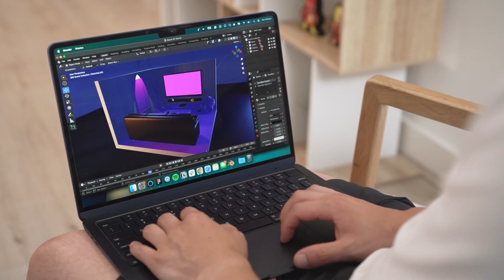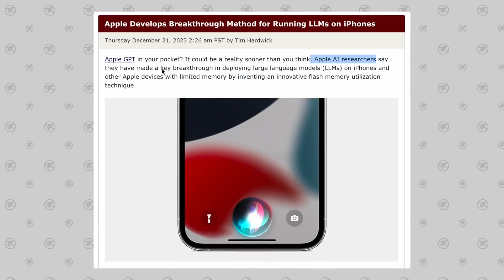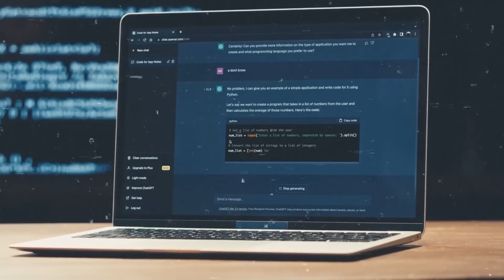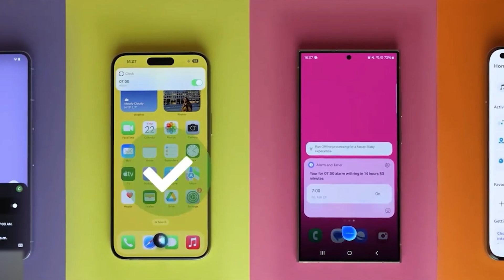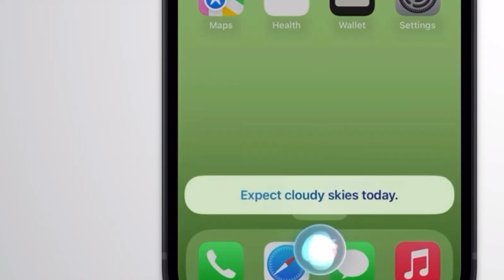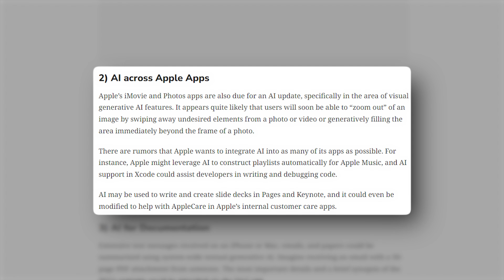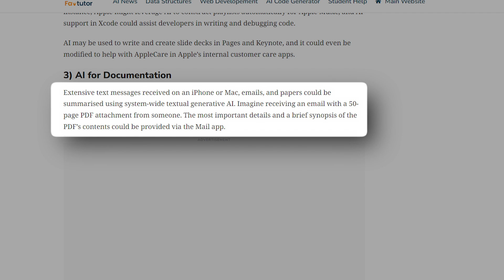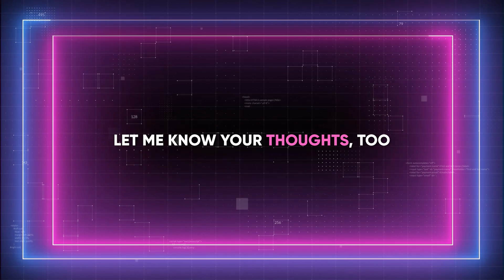Apple GPT, Macbook Air M3 & AI: What We Know So Far!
In today's Apple AI News, we'll reveal everything we know so far about Apple GPT and the MacBook Air M3's AI approach.
Apple GPT, Apple AI's secretive project and ChatGPT Plus (GPT-4) contender, seems to be built on the Ajax framework large language model (LLM), aiming to leverage over 200 billion parameter.

The introduction of the MacBook Air M3 chip has been a major talking point, with Apple positioning these devices as the epitome of AI consumer technology.
The M3 chip's debut is particularly noteworthy for its direct implication in enhancing AI performance, suggesting a future where Apple's hardware is inherently tied to its AI ambitions.

Apple AI's strategy includes a strong focus on privacy and security, exploring ways to run sophisticated AI models like Apple GPT locally on devices.

UTILITIES

SUPPORT US

Copyright Questions

guidelines.
106 and 106A, the fair use of a copyrighted work, including such use by reproduction in